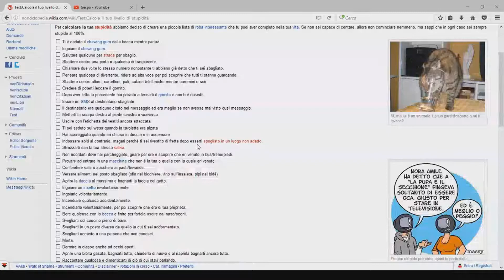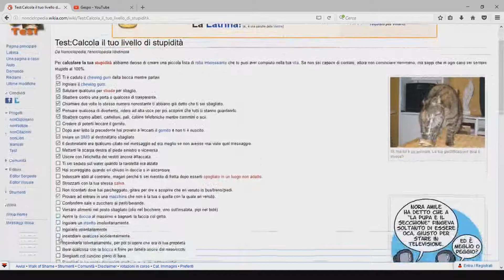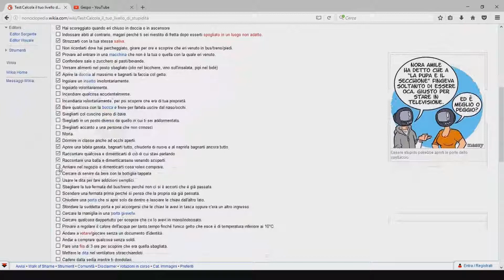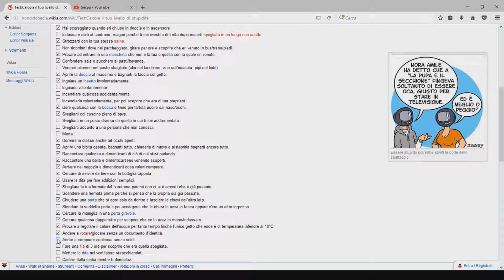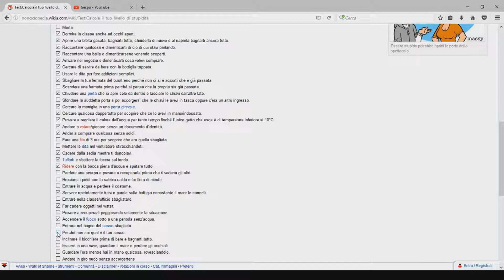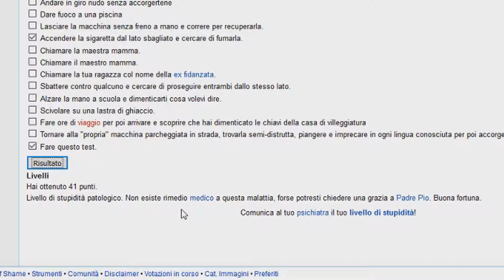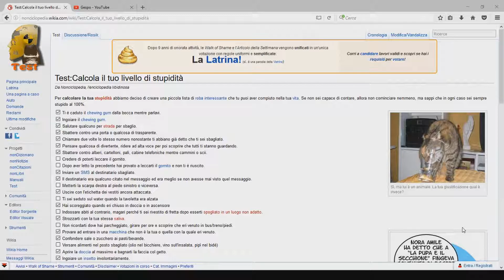I SEGRETI DI GESPO - HAI MAI 2.0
Era un test su quanto sei intelligente.. DICEVA.. In realtà era un test su quanto sono stupido... Come posso non odiare Kira? Buona visione!

Get Outside!